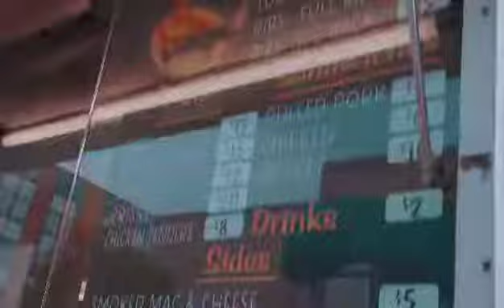SMELL MY SMOKE BBQ !!!!! FESTIVAL OF DISCOVERY GREENWOOD SC 2023. POW